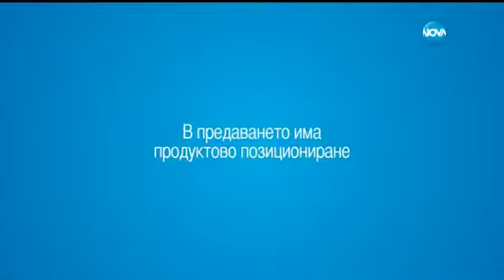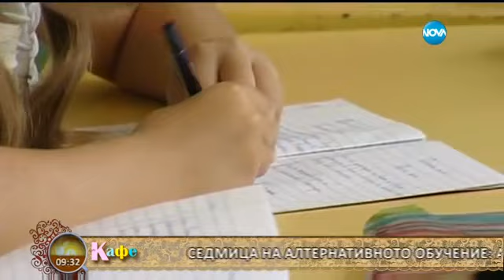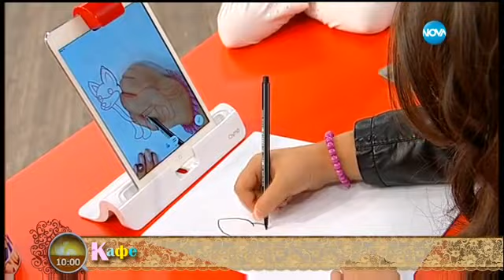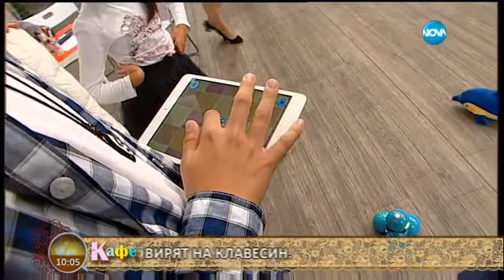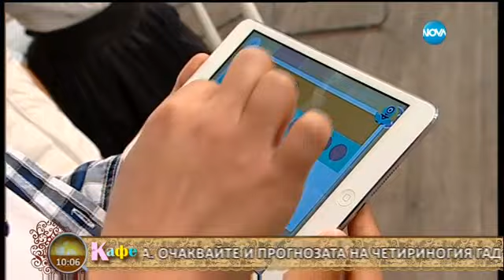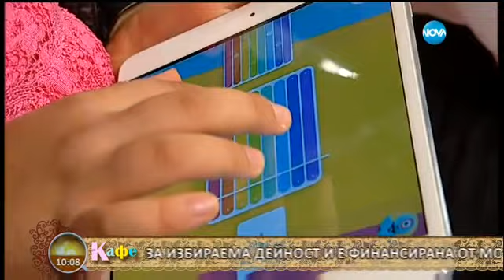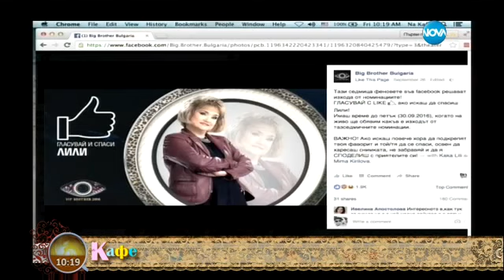“На кафе” за образованието на “дигиталните деца” (30.09.2016)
Предаването “На кафе” този петък по NOVA ще постави финал на своята седмица на алтернативните методи на  бучение. Зрителите  ще научат подробности за програмата за образование на “дигиталните деца ” и  каква е ползата  от роботите в училище.